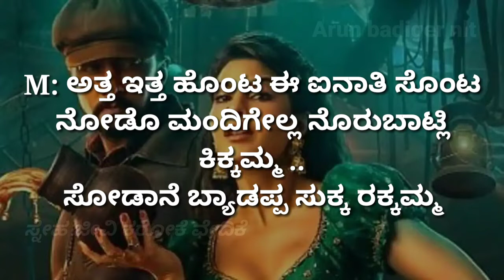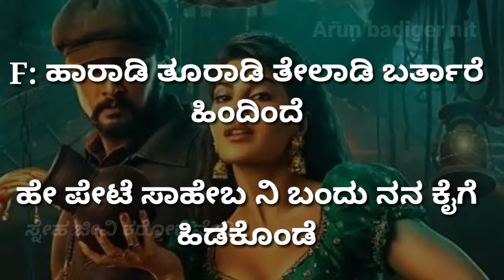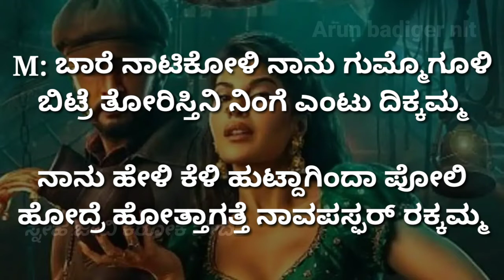raa raa rakkamma karaoke # movie : vikrant roon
arun badiger nlt raa raa rakkamm karaoke song

our quarice

movie : Vikrant roon
lyrics : Shabbir ahanad
singer : Nanash Ajit, Sunidhi chouwan.